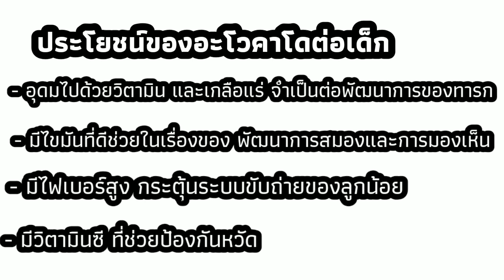อะโวคาโดไข่แดง อาหารยอดฮิตสำหรับลูกน้อย อุดมไปด้วยวิตามินและเกลือแร่